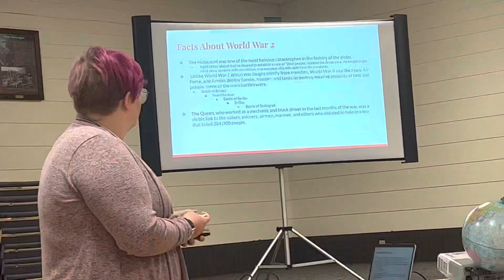Kiara CHAMZUK at Westlock 4H Districts in Pibroch! Congratulations Kiara! She got 1st Place!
Kiara CHAMZUK at Westlock 4H Districts in Pibroch! Congratulations Kiara! She got 1st Place! She will go on to North West Regionals on March 4, 2023!